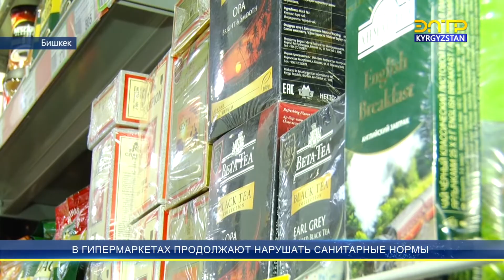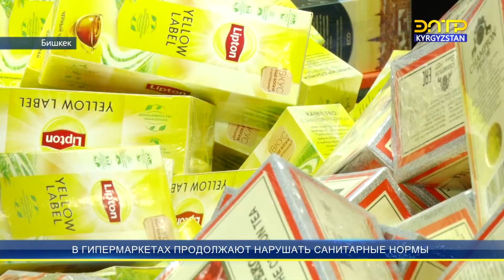В гипермаркетах продолжают нарушать санитарные нормы